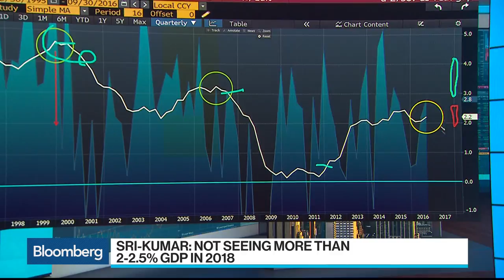Sri-Kumar Says Fed Will Not Hike Three Times in 2018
Jan.11 -- Komal Sri-Kumar, president and founder of Sri-Kumar Global Strategies, and Russ Koesterich, portfolio manager of the Global Allocation Fund at BlackRock, discuss the outlook for economic growth in the U.S. and Federal Reserve monetary policy. They speak with Francine Lacqua and Tom Keene on "Bloomberg Surveillance."